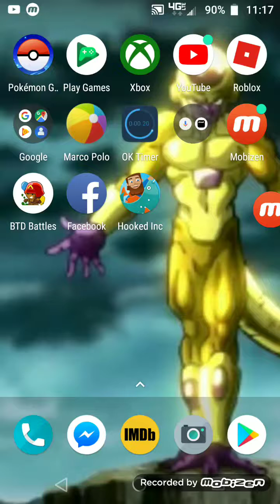Fiashhhhhy|| hooked inc